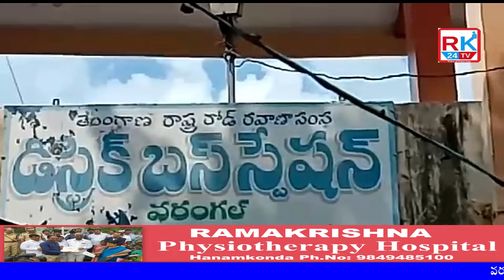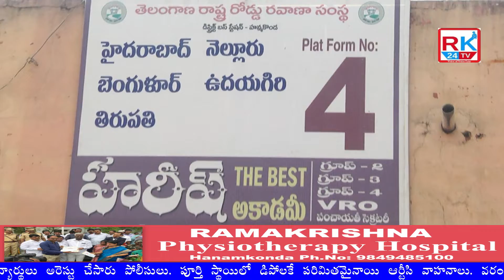RK24TV:Statewide Bandh@RTC Strike (ఆర్టీసీ సమ్మె రాష్ట్రవ్యాప్త బంద్ )